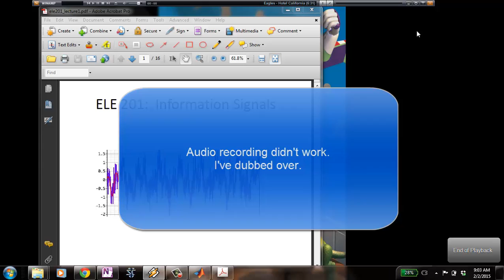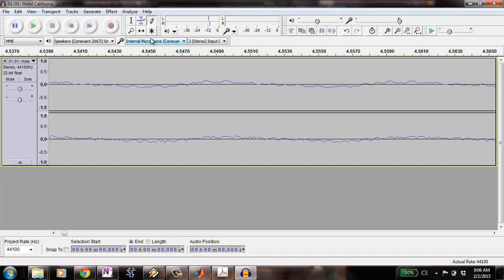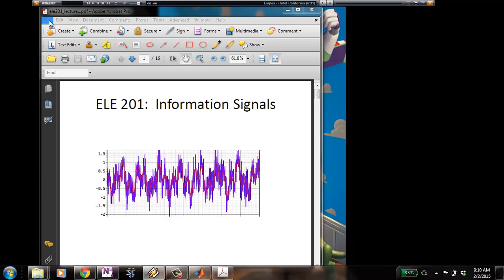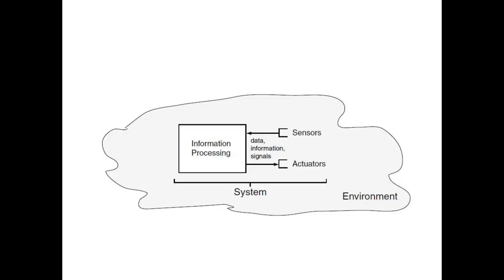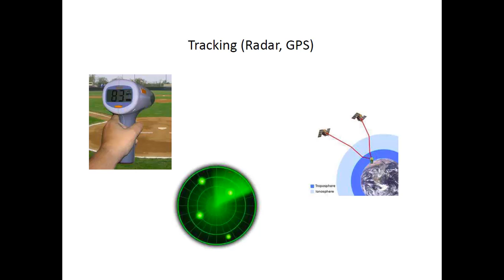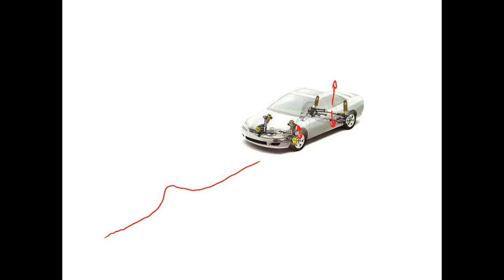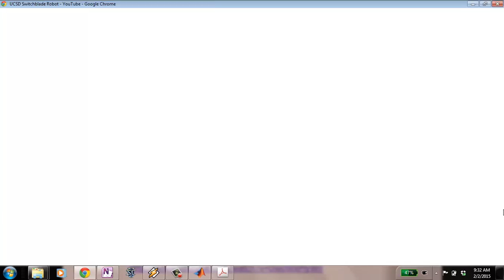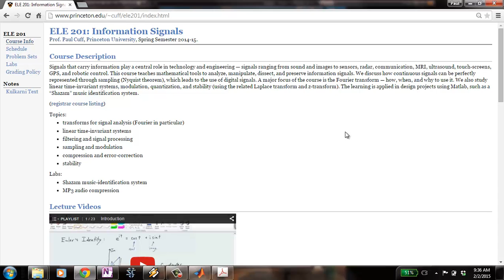Introduction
ELE 201
Information Signals